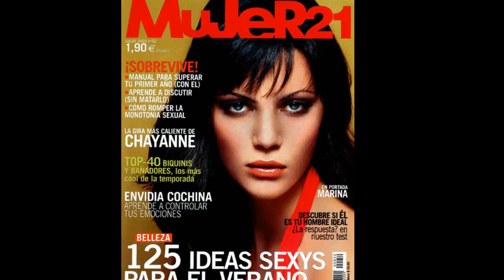Marina Perez. Spanish Super Top Model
Nació en Madrid el 31 de julio de 1984 y pertenece al grupo de jóvenes modelos españolas que a finales de 2001 consiguió abrirse camino en el mundo de la moda en el ámbito internacional.
Son constantes sus idas y venidas en avión a París, Milán o Londres para trabajar con destacadas firmas como, por ejemplo, Gianfranco Ferré, Cerruti, La Perla, Moschino, Alessandro Dell'Acqua, Emilio Pucci, Giorgio Armani, y Hugo Boss. . Durante varios años, se la ha visto como imagen de los grandes almacenes El Corte Inglés; y ha trabajado en campañas publicitarias para las firmas Massimo Dutti, Mango o Victorio & Lucchino.